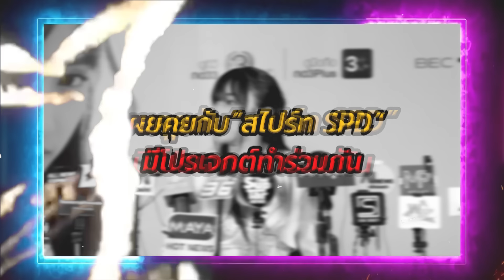“เก๋ไก๋“เคลียร์ดราม่า หลังถูกโยง“สไปร์ท SPD-อุงเอิง“ไม่ติดใจ ลั่นเขาไม่เคยทำให้หนูเจ็บ | TOP DARA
ยูทูบเบอร์และนักแสดงสาว “เก๋ไก๋ สไลเดอร์” หรือ “ณัฐธิชา นามวงษ์” ล่าสุดเจ้าตัวแถลงข่าวออกซิงเกิลใหม่ "ขอจองพี่ไว้ก่อน" จากนั้นก็ได้ออกมาเปิดใจถึงดราม่าที่เกิดขึ้นกับเรื่องราวของกลุ่มเพื่อนยูทูเบอร์ว่าเลือกอยู่นิ่งๆ ที่ผ่านมาทำงานเหนื่อนบางอย่างที่ปล่อยก็ปล่อย ขอไม่พูดถึงอะไรแล้วกัน มีสิ่งที่ให้ทำมากกว่าการมานั่งดูดราม่า เชื่อเรื่องที่ผ่านเข้ามาคือสิ่งที่ต้องเจอ เพื่อนๆ ยูทูบเบอร์ก็ซัพพอร์ตกันตลอด โตมาด้วยกัน ไม่มีอะไรต้องกังวลทุกคนมีความสามารถในเวย์ของตัวเอง พอมีเรื่องราวเพื่อนๆ ก็มาให้กำลังใจ มีขอโทษที่ผ่านมาในอดีตก็ไม่ได้ติดใจอะไร กับ “สไปร์ท SPD ” เขาโทรมาคุยกับผู้จัดการซึ่ฝตอนนั้นตนเองอยู่พอดีเลนได้คุยกันนิดหน่อย เขาไม่ทำอะไรให้ตนเองเจ็บ เข้าใจทุกอย่างการทำงาน ยินดีกับเขา แย้มมีคุยกันกำลังจะมีธุรกิจด้วยกันเร็วๆนี้